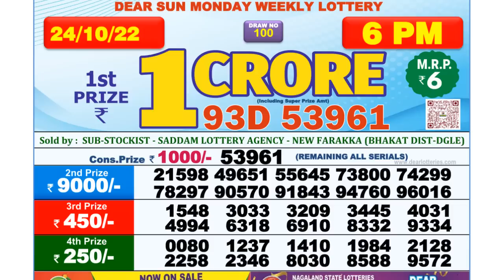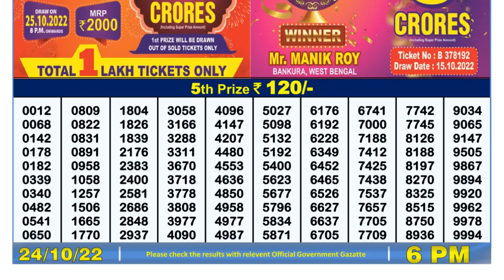🔴 Lottery Sambad Live 06:00pm 24/10/2022 Day Nagaland State Dear Lottery Result Pdf Download